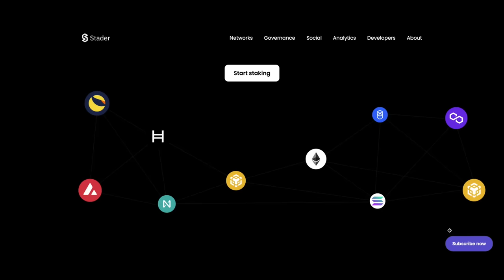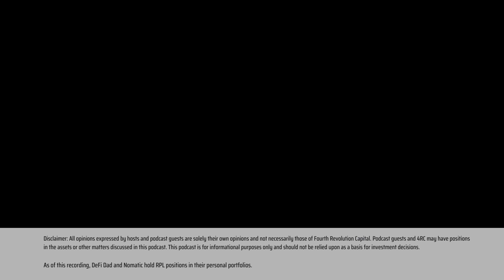Why Rocket Pool is Poised to Take Over in 2023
Jasper is a prominent member of the Rocket Pool community, as the former Treasurer of the Protocol DAO and currently known as the Community Advocate, serving on the Incentives Management Committee and as a member of the oDAO.

In this episode, Jasper walks through why Rocket Pool is poised to take over in 2023. He breaks down Rocket Pool's edge as a decentralized liquid staking protocol for ETH. Our conversation includes everything to know about Rocket Pool including their LST, rETH, the design choice to prioritize home stakers, why Ethereum values are Rocket Pool values, and how Rocket Pool is rapidly scaling the largest network of permissionless node operators.

🔗 Essential Show Links 🔗

Timestamps

00:00 - Intro
03:15 - Jasper's background
05:25 - How Jasper found a home at Rocket Pool
08:00 - What is Rocket Pool as a protocol
10:30 - Why does Rocket Pool have over 2000 node operators
12:30 - How rETH works and accrues yield
14:30 - Understanding the risks of LSDs
19:50 - The expected impact of lowering bond requirement to 8 ETH
22:15 - Why RPL is integral to Rocket Pool
25:30 - How more validators = more buy pressure on RPL
28:00 - Growth struggles for Rocket Pool during initial launch
31:20 - Liquidity incentives and future strategies for Rocket Pool
36:00 - Values of Ethereum are values of Rocket Pool
43:15 - Pros and cons of rETH token design
45:15 - Why Rocket Pool voted to self-limit its share of LSD market
48:45 - What happens to RPL if ETH exits rETH and moves to other LSDs
53:25 - How EigenLayer will impact Rocket Pool and other LSDs
57:00 - Catalysts for LSDs in an "exalted new category"
58:30 - Jasper's alpha on Rocket Pool
59:30 - Closing

🔗 Guest Links 🔗

► Jasper's paper "Why Paradigm Was Wrong: How rETH Will Flip stETH:"

🙏 The Edge Podcast is produced by 4RC Labs. If you're a DeFi/Web3 builder, contact our team

All opinions expressed by hosts and podcast guests are solely their own opinions and not necessarily those of Fourth Revolution Capital. Podcast guests and 4RC may have positions in the assets or other matters discussed in this podcast. As of this recording, DeFi Dad and Nomatic hold RPL. Do your own research. This is not a recommendation or endorsement to buy any token(s) related to any platform(s) discussed.